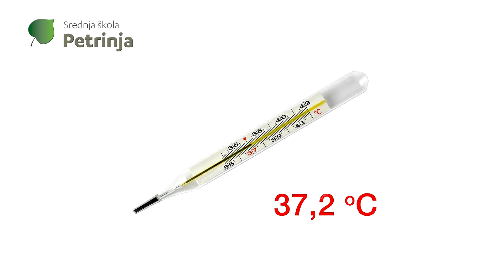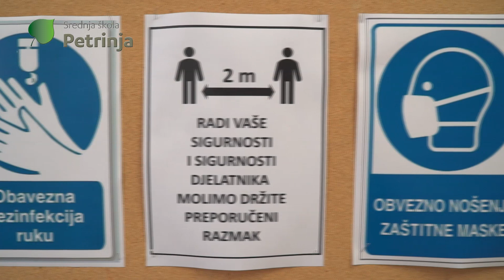Srednja škola Petrinja 2020_2021 - mjere i protokoli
Mjere i protokoli za rad Srednje škole Petrinja u školskoj godini 2020./2021., a vezano na preporuke MZO i HZJZ RH.